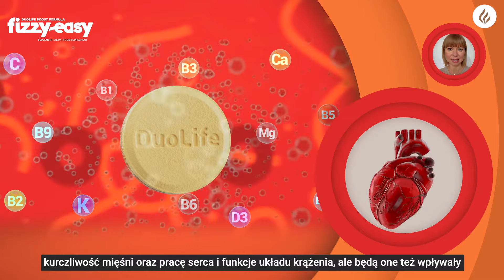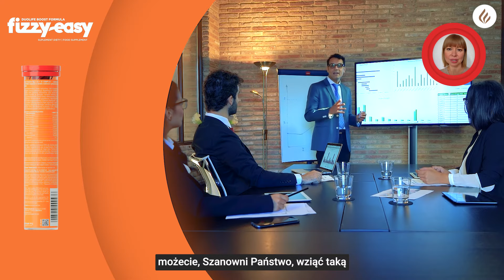PL | FIZZY EASY | Mg + K + B COMPLEX